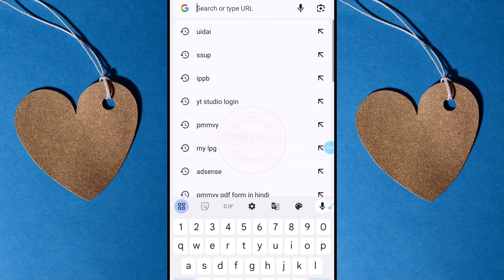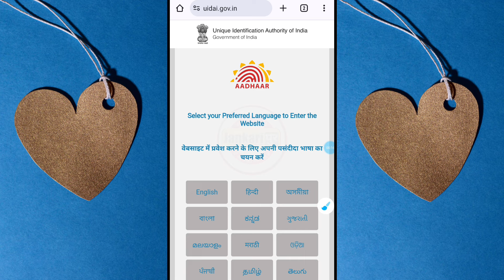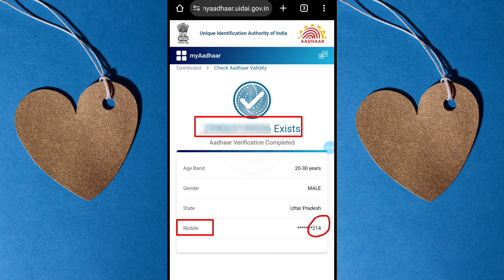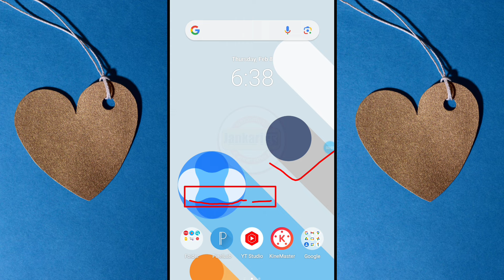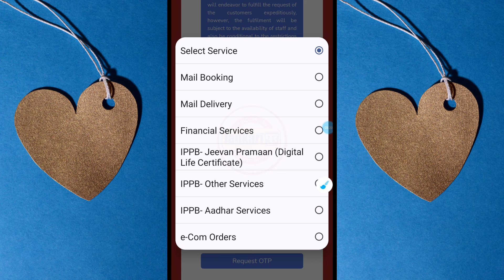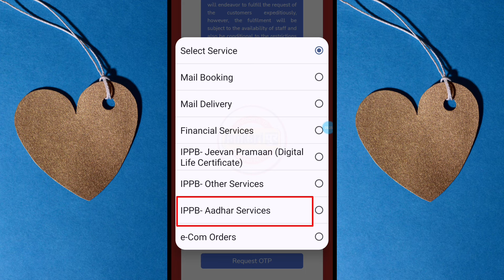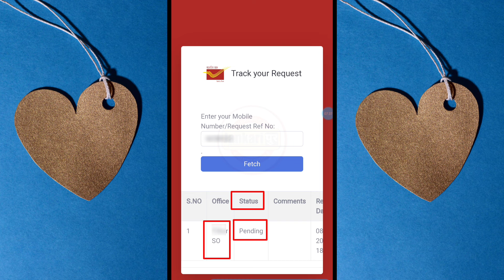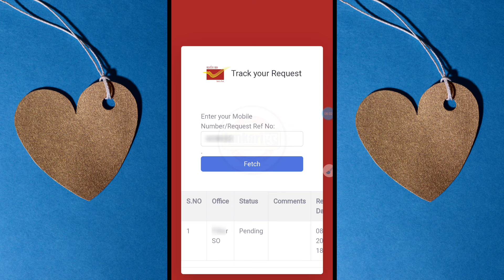Aadhar card me mobile number kaise jode 2024 | How to Link mobile number with aadhar at home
In this video I have told you how you can link your mobile number to your Aadhar card sitting at home, watch the complete video for complete information.

topic Covered
mobile se aadhar card me mobile number kaise link kare
aadhar card number link
aadhar card
mobile number ko aadhar se link kaise kare
aadhar card mobile number change
aadhar me mobile kaise link kare
aadhar card me mobile update kaise kare
aadhar card mobile registration
ippb aadhar link
ippb aadhar update
Jankaripur